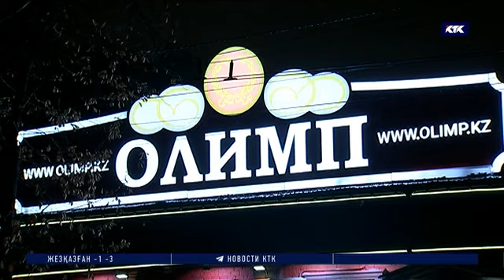Финбет құмар ойындардан үш миллиардтан астам пайда тауып отырған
Елімізде тағы бір букмекерлік компания басшыларының қолына кісен салынды. Бұл жолы тықыр «Финбет» кеңсесінің жетекшілеріне тықыр таяған екен. Спорттық жарыстарға бәс қабылдаймыз дейтін букмекерлер шын мәнісінде заңсыз құмар ойындарынан қыруар пайда түсіріп жүріпті.